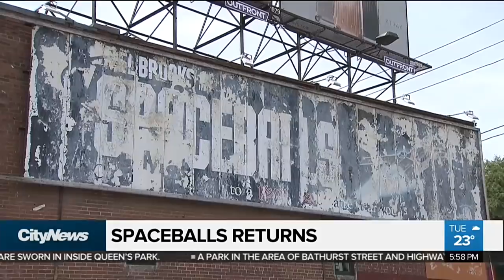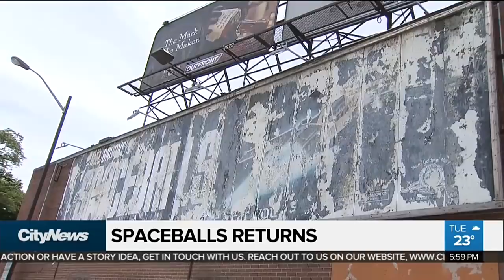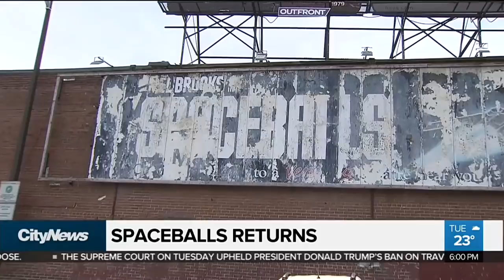Film fans thrilled by newly uncovered vintage movie poster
Take a drive around Eglinton Avenue and the Allen and you’d be forgiven for thinking you’re in the eighties. As Audra Brown reports, a billboard for the classic film ‘Spaceballs’ has been uncovered on the side of a building.